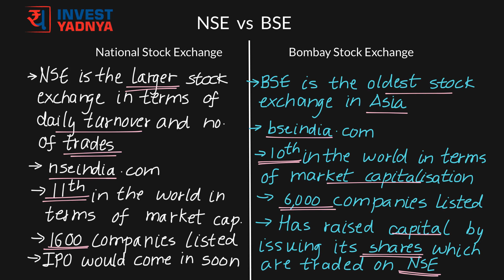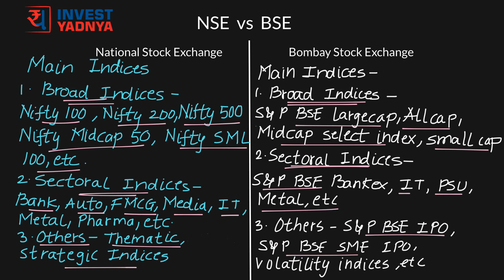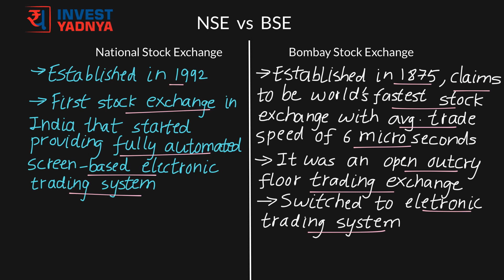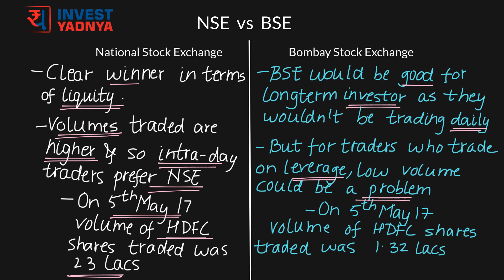NSE vs BSE in India | Difference between SENSEX and Nifty | Share Market Basics for Beginners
Share Market Basics for Beginners - Stock Exchange is a marketplace, where securities can be freely traded between investors with the help of members i.e. brokers. It is a great platform for purchasing and selling securities, debt and derivatives. It is a key indicator of financial strength of the country’s economy. In India, there are two major stock exchanges, Bombay Stock Exchange, and National stock exchange. Bombay Stock Exchange is shortly known as BSE; it is the first stock exchange of the continent.
On the contrary, National Stock Exchange, abbreviated as NSE is the first stock exchange which introduced an advanced electronic trading system in the country.